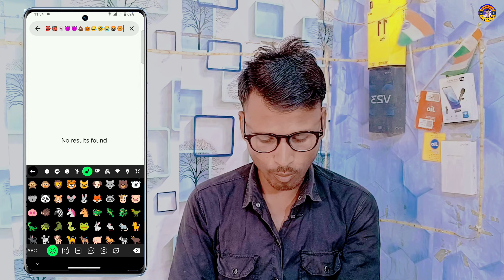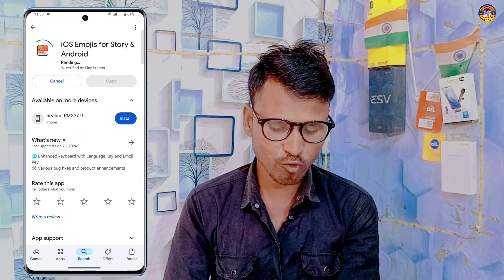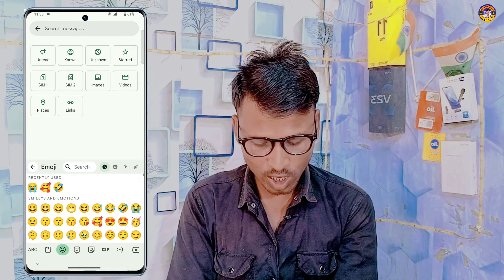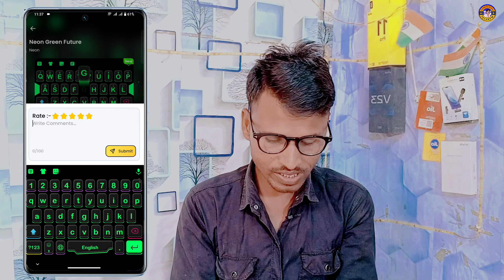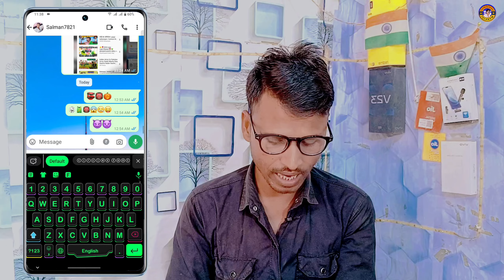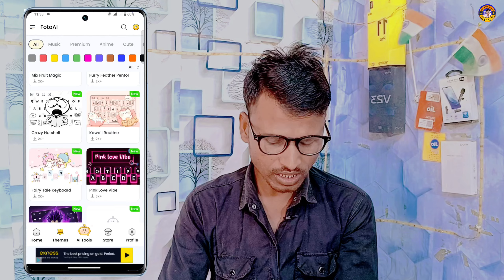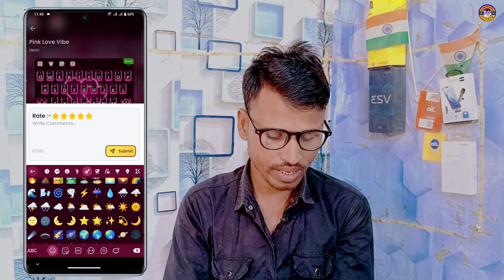iOS Emoji Apply Kaise Kare in Vivo Phone | How To Change iOS Emoji On Vivo | iOS Emoji Apply Problem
iOS Emoji Apply Kaise Kare in Vivo Phone
How To Change iOS Emoji On Vivo
iOS Emoji Apply Problem
Vivo y20 me ios Emoji Apply kaise kare
Z Font iOS Emoji Apply Problem
ios emojis 15.4 emojis on android
how To get iOS Emojis on Vivo Android
iOS Emojis on Vivo
iPhone Emojis in Iqoo
ios emoji apply problem solve on vivo
vivo y21 fix emoji apply problem
Vivo me ios Emoji kaise use Kare
Vivo
Z Font iOS Emoji Apply Problem Solve
iQoo